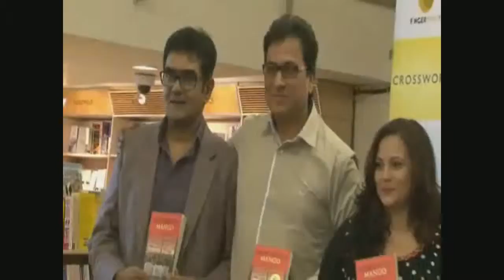Madhuri Iyer Book Manhattan Mango Launch By Rohit Roy,